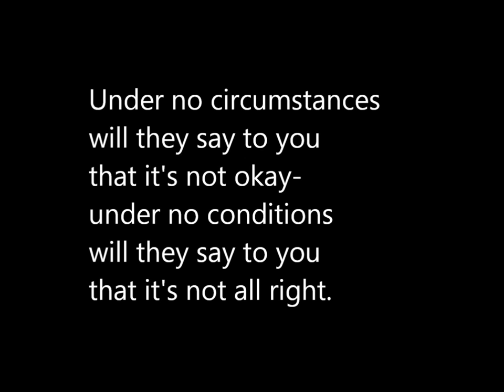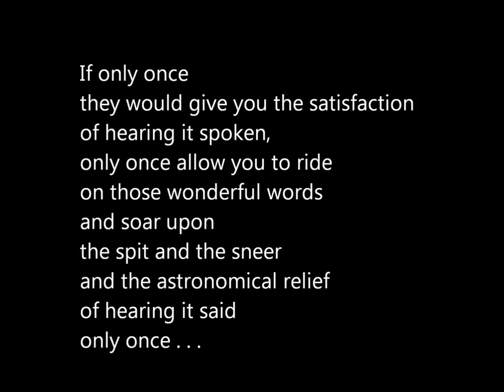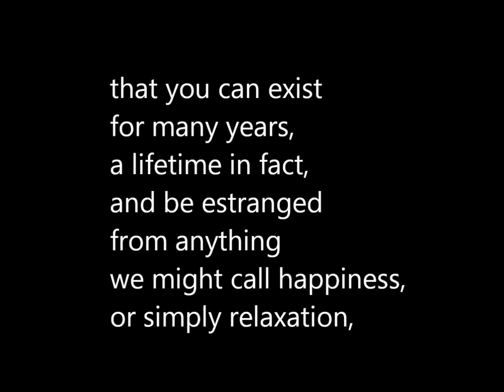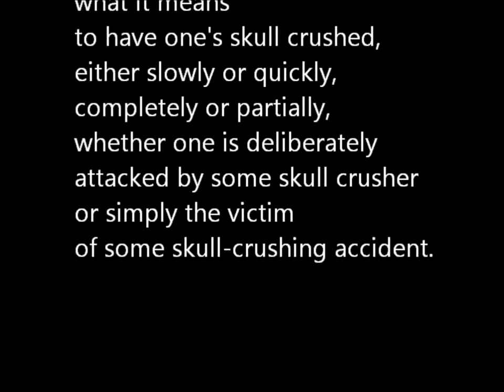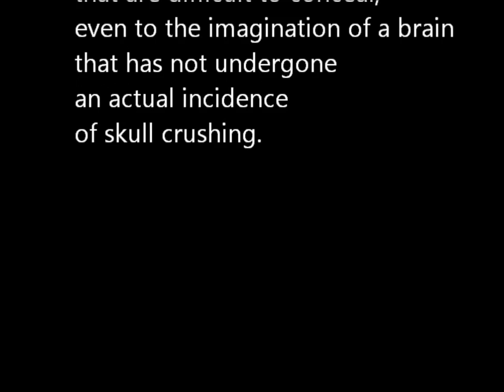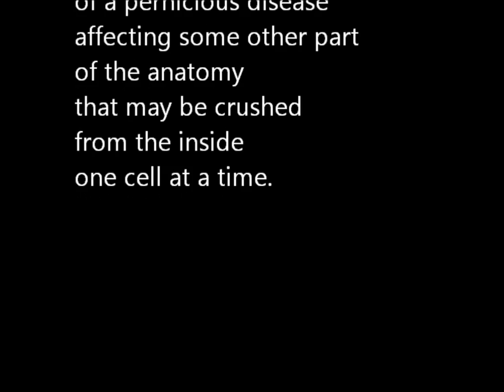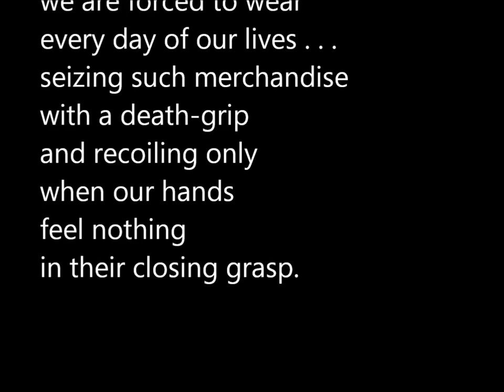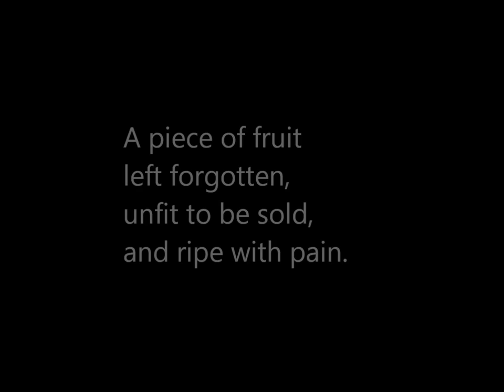Things They Will Never Tell You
5 out of 13 Things They Will Never Tell You by Thomas Ligotti.
First published in Teatro Grottesco (Durtro, 2006).